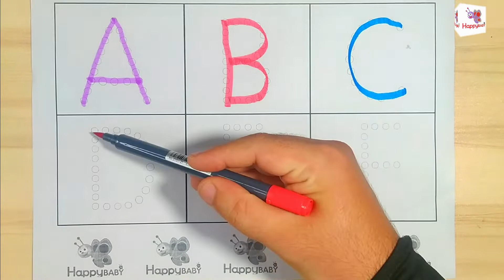A for Apple B for Ball | Learn Tracing Alphabets toddlers #70 abcdsongs छोटे बच्चों की पढ़ाई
happybabytv Happy Baby TV
Welcome To Happy Baby Tv
ABCD a to z Alphabets, A for Apple 🍎 Nursery rhymes, phonics song

Your querry:
apple song
abcd
abcd song
a for Apple b for boll
abcd rhymes
a se anar
abc song
Hindi varnamala
anar
phonics song
capital
a for Apple song
hindi varnmala
k se kabuter kha se khargosh
anar aam
ka kha ha gha
आइई
हिंदी वर्णमाला
abcd abcd
anar aam imli
 कबूतर
abcd poem
hindi rhymes
कखग हिंदी
a anar
abcd song
ginti कखग
alphabet
asana
barakhadi
hindi alphabet learning
hindi letters
hindi swarmala
a आ
बालगीत
atoz
balgeet
k se kabuter
nursery rhymes